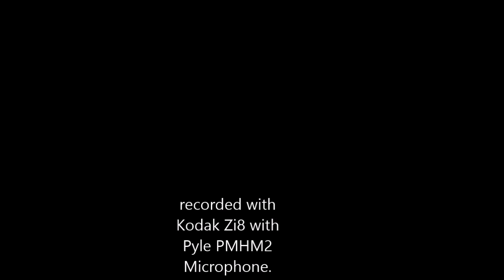Champu Ramayana 01mp4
text
also on
dli ernet champu ramayana

verse 90 +++